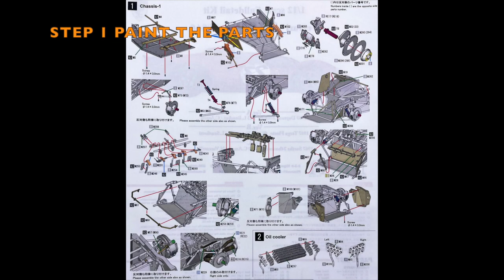Building MFH 1/12 Ferrari 330P4 1967 Daytona 24 hours : Step 1 Paint the Parts